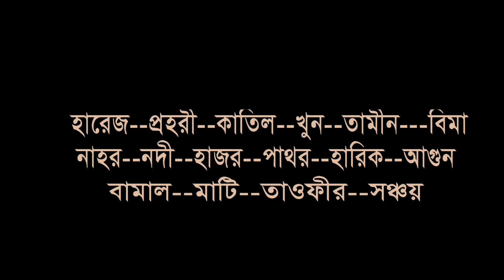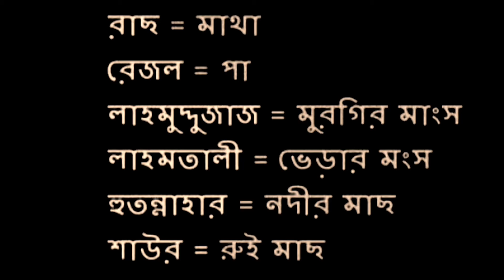ছোট ছোট শব্দের মাধ্যমে আরবি ভাষা শিক্ষা | Short Arabic dialog with Bangla words by Islamic Video